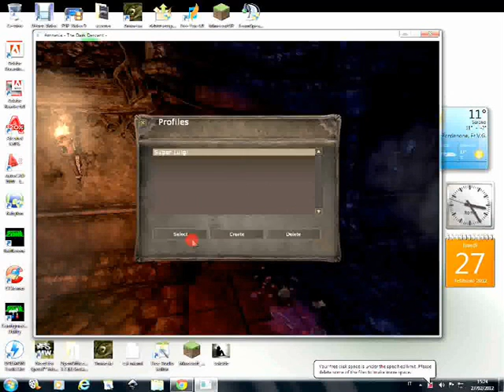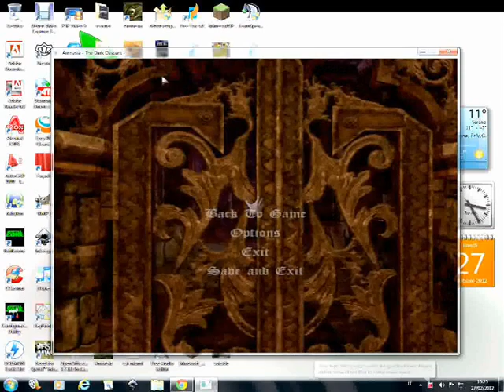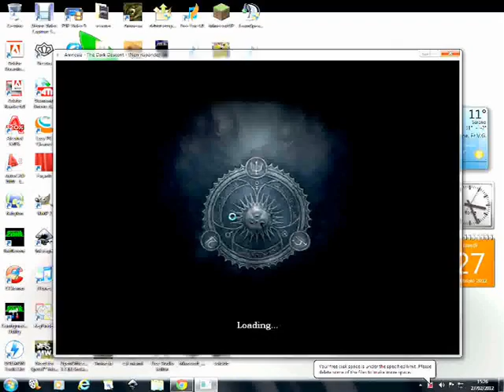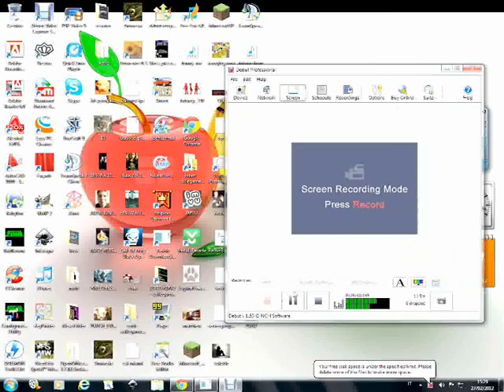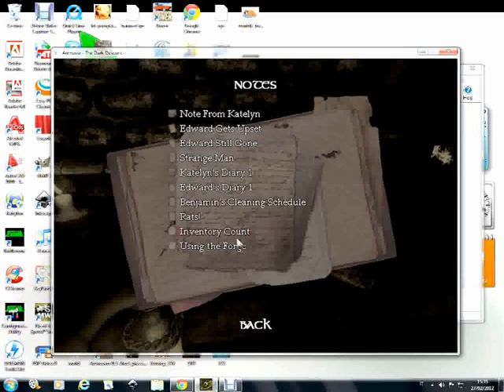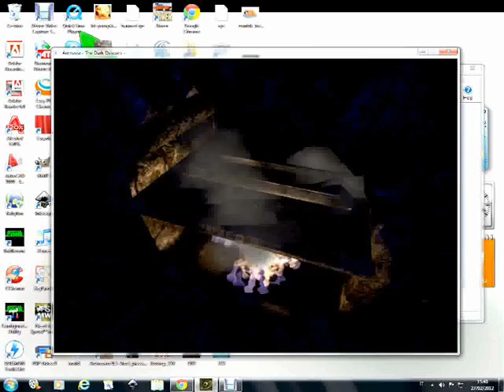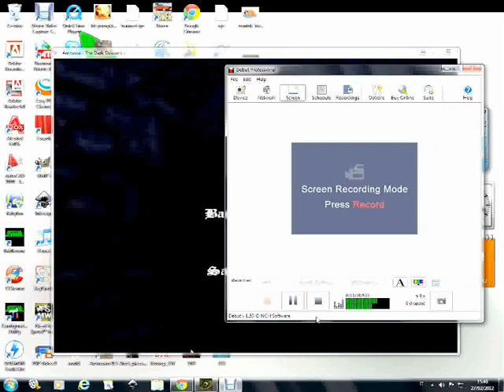Amnesia (WHERE TO GO??) Custom Story: The Estate Part 2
I got pretty much lost in this game, with little success and only my insanity was my friend.